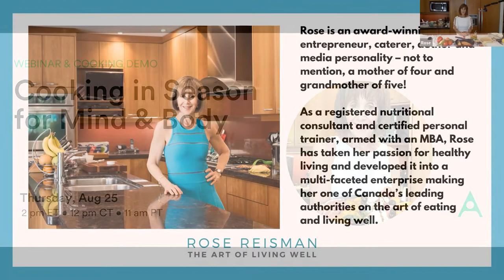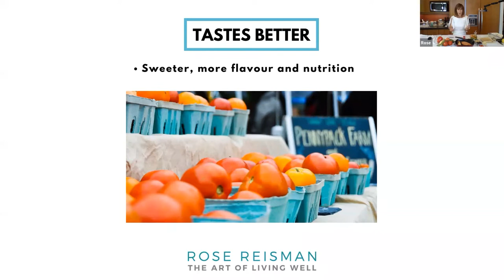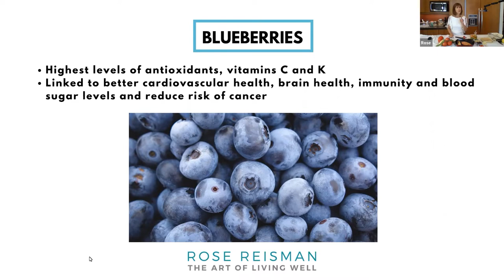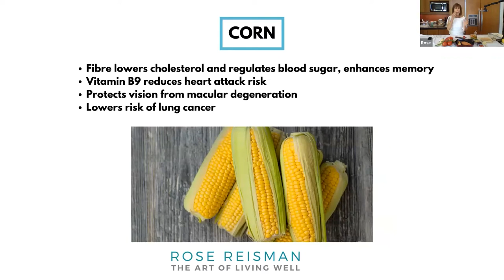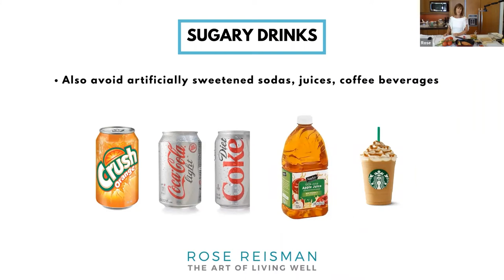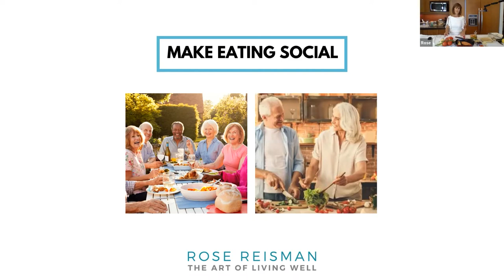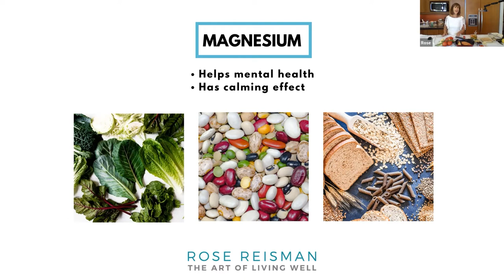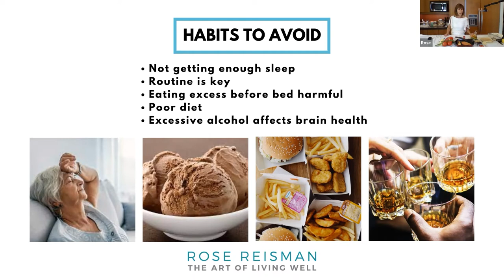Cooking in Season for Mind & Body with Rose Reisman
This session will cover:
Best seasonal foods to enjoy during the summer and fall for optimal brain health
Best activities for this season to maintain strong bones, good posture and a healthy body.
Simple seasonal recipe to be demonstrated

Trout with peach salsa Recipe
1 cup diced peach
1/3 cup black beans
½ cup charred corn
1/3 cup diced red onion
1/3 cup chopped green onions
½ tsp minced garlic
2 tbsp olive oil
2 tbsp lemon juice
¼ cup chopped mint
Salt

1 lb Rainbow Trout or Salmon